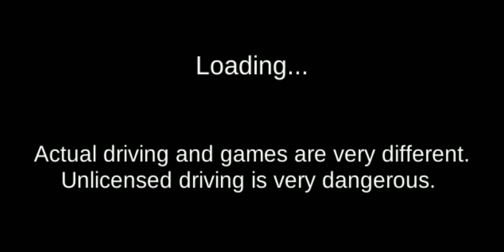لعبة قيادة سيارة ثلاثية الأبعاد Android GamePlay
- إضافة مطار
 - إضافة وسادة هوائية
 - إضافة خريطة جديدة
 - إضافة زر إصلاح السيارات
 - أخطاء مختلفة ثابتة
 - إضافة تأثير تأثير السيارة 2019 South Korean Driver's License Test Exercise Game